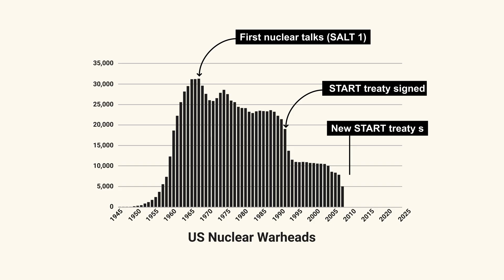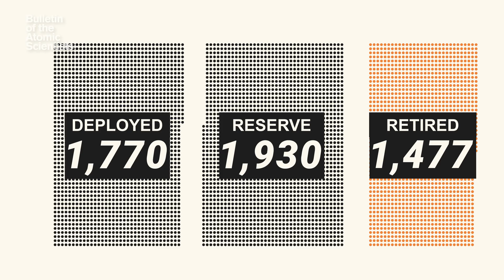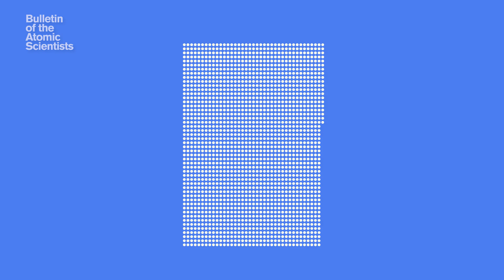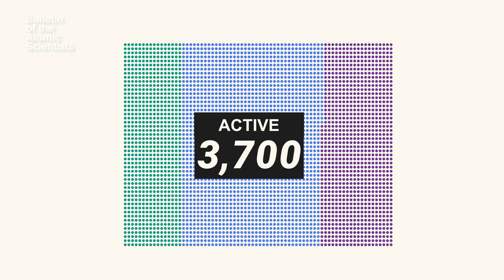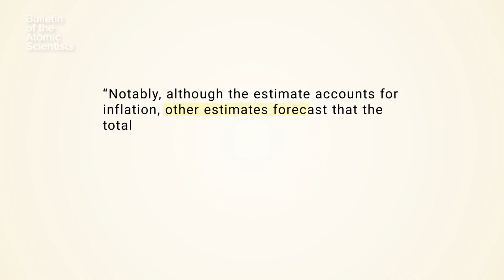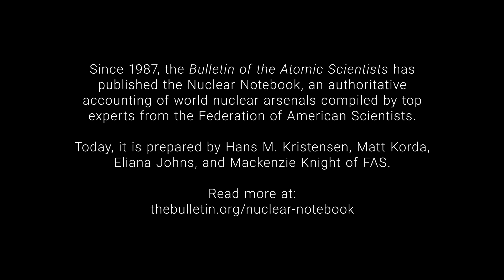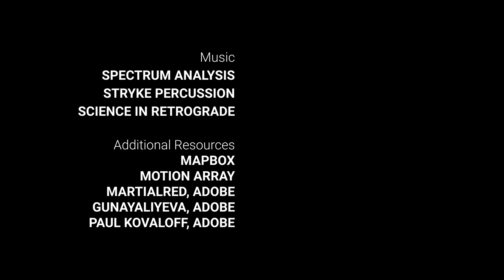How many nuclear weapons does the United States have in 2025?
Since 1987, the Bulletin of the Atomic Scientists has published the Nuclear Notebook, an authoritative accounting of world nuclear arsenals compiled by top experts from the Federation of American Scientists. Today, it is prepared by Hans M. Kristensen, Matt Korda, Eliana Johns, and Mackenzie Knight of FAS.

This video explores the United States’ nuclear arsenal, which is currently undergoing a broad modernization effort to replace every nuclear delivery system over the next decade.
You can read more from the Nuclear Notebook about other nuclear arsenals here:

Special thank you to the FAS team at @scientistsorg for their work and support!

00:00 - Introduction
00:45 - The nuclear triad
01:12 - Land
01:58 - Sea
02:37 - Air
03:45 - Retired
04:15 - Nuclear modernization
05:11 - Reducing nuclear arsenals